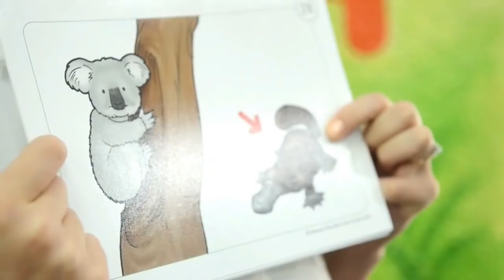Anh ngữ AMA Hà Nội tài trợ 47% học phí !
Chào đón chương trình khuyến học lớn nhất trong năm tại Học viện Anh ngữ Quốc tế AMA: Tài trợ 47% học phí bởi Hiệp hội Công Nghệ và Quản Trị Hoa Kỳ (AITMA) dành cho tất cả các học viên đăng ký học tại AMA Hà Nội.
Chương trình áp dụng cho tất cả khóa học, bao gồm Active Learning – Đảm bảo điểm số đầu ra IELTS 6.5+, TOEFL iBT 87+, TOEIC 700+, FCE B2 và chương trình Active Learning dành cho thiếu nhi, thiếu niên.
Thời gian áp dụng: Từ 4/7/2015 đến hết 25/7/2015.